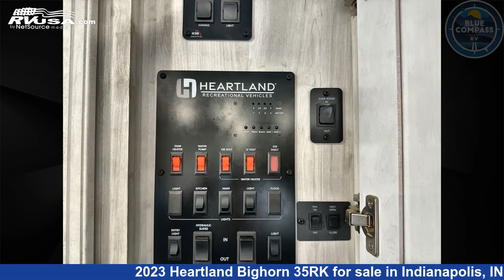Phenomenal 2023 Heartland Bighorn Fifth Wheel RV For Sale in Indianapolis, IN | RVUSA.com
This 2023 Heartland Bighorn 35RK is a Fifth Wheel RV. It is located in Indianapolis, IN 46203 and is offered for sale by Blue Compass RV Indianapolis. This Used Heartland Is 39' 0" in length and features sleeps 7..

Blue Compass RV Indianapolis is a dealer for brands like: Coachmen, Forest River, Georgetown, Grand Design, Jayco, Redwood RV, Starcraft, Venture RV and offers the following rv services: Parts/Accessories, Service. They stock rv types such as: Class A, Class B, Class C, Destination Trailer, Diesel Pusher, Expandable Trailer, Fifth Wheel, Popup, Tow Dolly, Toy Hauler, Travel Trailer. For more information and pricing on this unit, To see all units available for sale by Blue Compass RV Indianapolis,